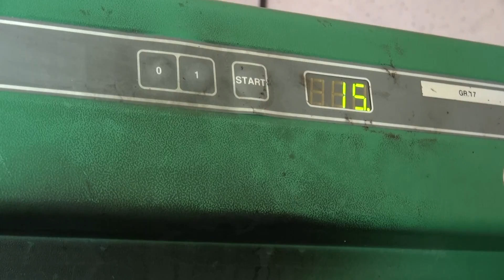Skógur og orka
ALÞJÓÐADAGUR SKÓGA 2017
Kolefnishringrás er útskýrð. Hráefni til húshitunar vex í skógi og við bruna binst koltvísýringurinn aftur í skóginum og hringnum er lokað. Kolefni sem tré binda losnar aftur þegar trén drepast og rotna eða þegar viðurinn er brenndur. Með því að viðhalda þessari hringrás og sjá til þess að í það minnsta jafnmikill skógur vaxi upp aftur og sá sem höggvinn er eykst ekki kolefni í andrúmslofti. Í þessu myndbandi sem gert er í tilefni af alþjóðlegum degi skóga 2017 segir Hrefna Jóhannesdóttir, skógfræðingur og skógarbóndi á Silfrastöðum í Skagafirði, frá sjálfbærri nýtingu trjáviðar til húshitunar. Á Silfrastöðum er viðarkynding sem dregur stórlega úr húshitunarkostnaði heimilisins því ekki er hitaveita á staðnum. Orkan kemur úr heimafengnum viði sem fæst við nauðsynlega grisjun skógarins á Silfrastöðum. Þema alþjóðlegs dags skóga 2017 hjá Sameinuðu þjóðunum er skógur og orka.